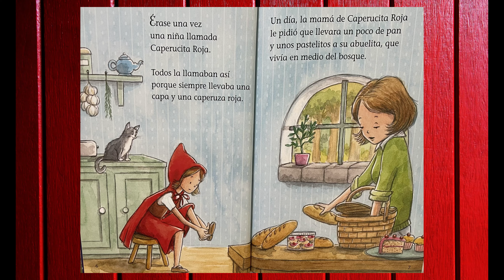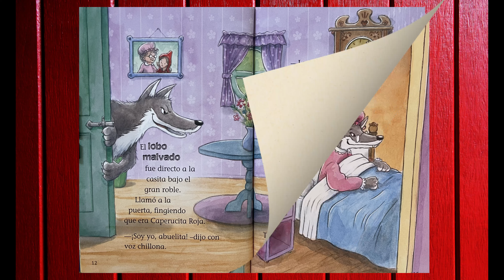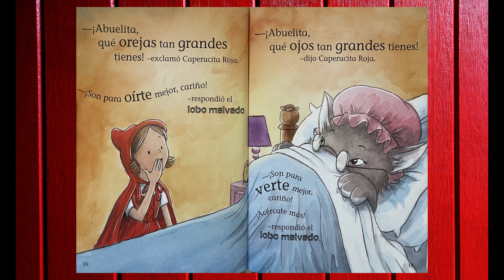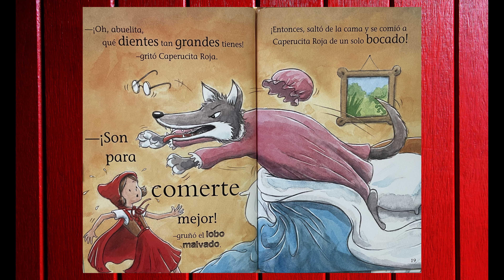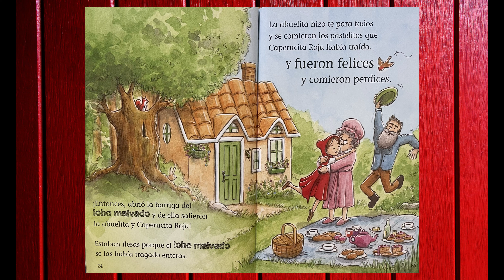La Caperucita Roja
Les Traemos la Interesante historia de la Caperucita Roja, un Lobo malvado. y un Leñador Heroe, espero que lo disfruten

La Caperucita Roja ,  libro Reescrito por Nina Filipec
e Ilustrado por Bruno M